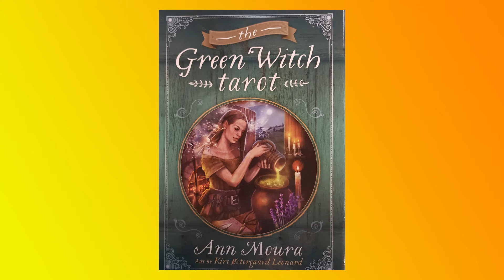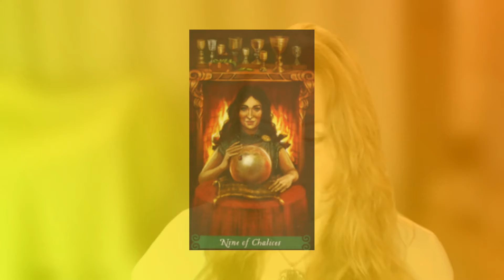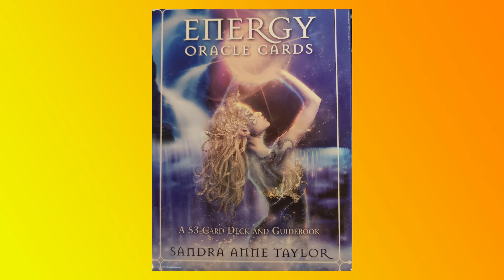The Weekly Energy Foresight for November 22-28, 2021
Tarot Cards: The Green Witch Tarot
by: Ann Moura
Art by: Kiri Østergaard Leonard

Oracle Cards: Energy Oracle
by: Sandra Anne Taylor

Nine Of Chalices (Cups)

 As if this month couldn't get any better!
 You've received the Wishes Granted Card 🧞
 What Do You Wish for this week? Month? 2021? 2022? Beyond?
 Are you thinking of your new skill as a business yet? A hobby? A way to earn extra income?
 Maybe you can start right now, this week, figuring out your future plans.
 The Outlook Is Good 🔮

Mid-Week ~ 22-25
Door To Spirit

End-Week ~ 25-28
Angel Of Love

Observances:
22 - National Cranberry Relish Day
23 - National Cranberry Day
     - National Cashew Day
     - National Espresso Day
     - Fibonacci Day
24 - Thanksgiving Day: AUS
     - National Jukebox Day
25 - Thanksgiving Day: USA
      - Turkey-Free Thanksgiving Day
      - National Play With Dad Day
      - Shopping Reminder Day
      - National Day Of Mourning
      - Celtic Tree Month Of Elder Begins
26 - Native American Heritage Day
     - National Cake Day
     - Black Friday
     - Buy Nothing Day
     - You're Welcomegiving Day
     - National Day Of Listening Day
27 - Small Business Saturday
     - International Aura Awareness Day
     - Last Quarter Moon
28 - First Sunday Of Advent
     - Hannukah/Chanukah Begins

How We Can Work Together 👇 Readings, Reiki, and More